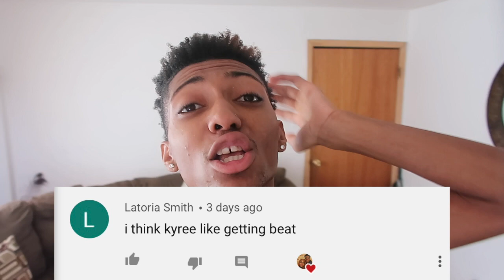CAUGHT B E A T I N G MY MEAT PRANK!! *Unbelievable Reaction*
FAQ
Mariah: 21 (OCT. 3)
Kyree: 20  (JUNE. 5)
Located: Chicago, IL